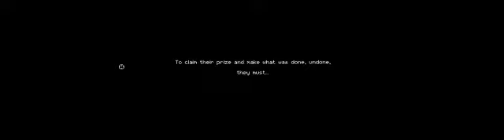Enter the Gungeon Babbleplay part 1 - Tutorial Trial Run